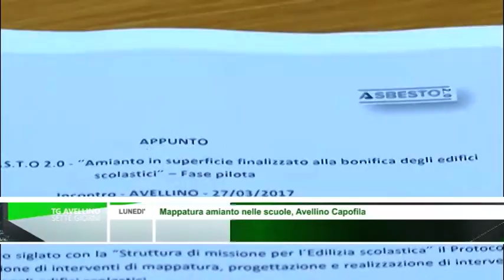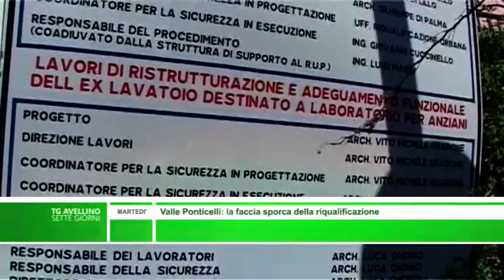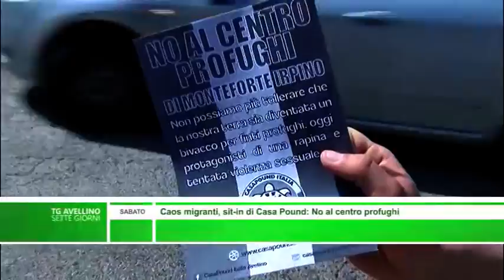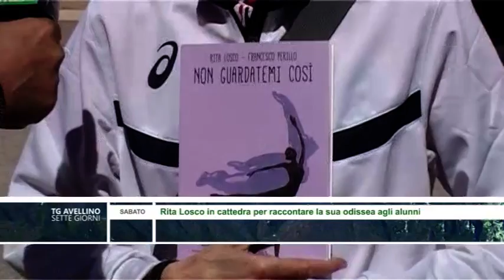Tg Avellino Sette giorni - dal 27 Marzo al 1 Aprile 2017